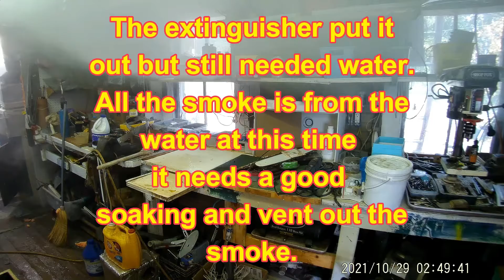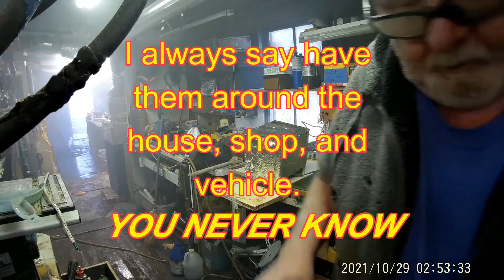Short version shop fire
If you watched the other shop fire video, thing is the same one